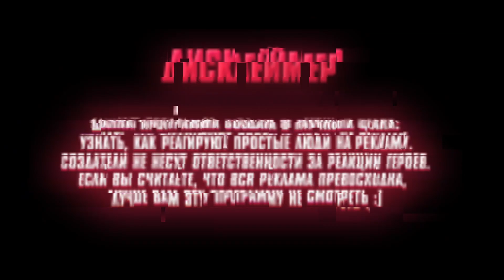Дерзкая ЦАпля 5 серия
Если вы не бананчик, то смотрите пятую серию нашего честного проекта о рекламе.
Сегодня мы смотрим ролики "life", "МТС" и "А1". А в конце подводим небольшие итоги.

Дерзкая ЦАпля - первое в Беларуси youtube-шоу о рекламе.
Проект, в котором четыре пары разных людей смотрят рекламные ролики и делятся своим честным зрительским мнением.